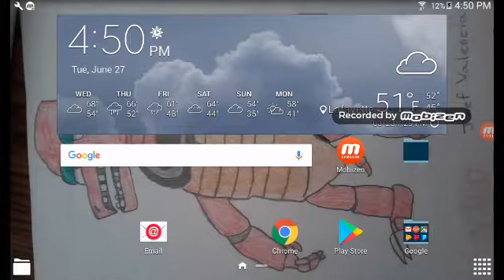What do you want me to play more?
pixel gun